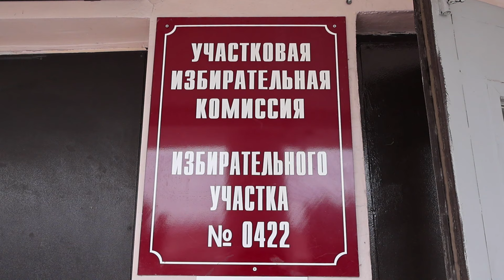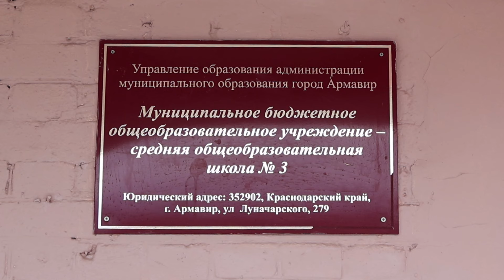В Армавире 15 марта для голосования открылись 73 избирательных участка